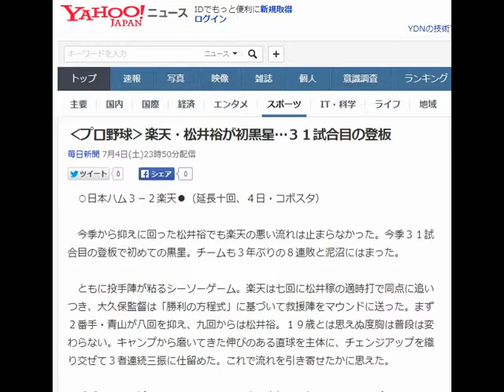‹プロ野球›楽天・松井裕が初黒星…３１試合目の登板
○日本ハム３－２楽天●（延長十回、４日・コボスタ）

　今季から抑えに回った松井裕でも楽天の悪い流れは止まらなかった。今季３１試合目の登板で初めての黒星。チームも３年ぶりの８連敗と泥沼にはまった。

　ともに投手陣が粘るシーソーゲーム。楽天は七回に松井稼の適時打で同点に追いつき、大久保監督は「勝利の方程式」に基づいて救援陣をマウンドに送った。まず２番手・青山が八回を抑え、九回からは松井裕。１９歳とは思えぬ度胸は普段は変わらない。キャンプから磨いてきた伸びのある直球を主体に、チェンジアップを織り交ぜて３者連続三振に仕留めた。これで流れを引き寄せたかに思えた。

　だが、味方の援護はなく、延長十回、内野安打と犠打で２死二塁とピンチを招いた。続く田中を追い込み、５球目のチェンジアップは芯を外したものの、左翼線に上がった打球がぽとりと落ち、勝ち越しを許した。

　大久保監督は「何試合も松井で勝っている。松井の責任ではない」とかばうが、松井裕は「連敗している中で自分は抑えなければいけない立場なので悔しい」。悔しさを押し殺して責任を背負い込んだ。【中村有花】